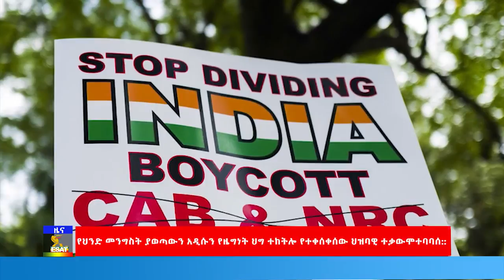Ethiopia - ESAT Amharic News December 16, 2019